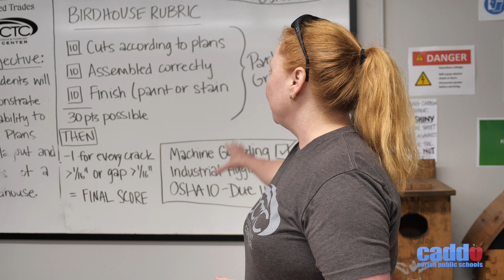Announcing Caddo's 2024-2025 Teachers of the Year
Join us in celebrating the Caddo Parish Teachers of the Year for the 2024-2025 school year.